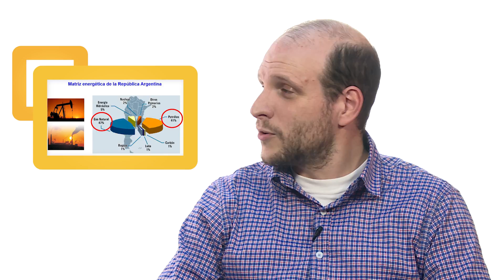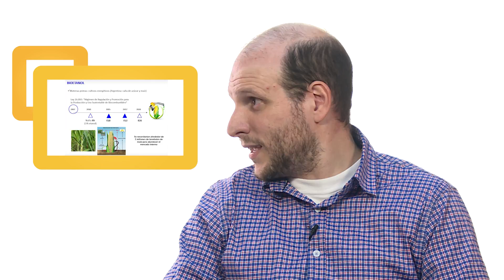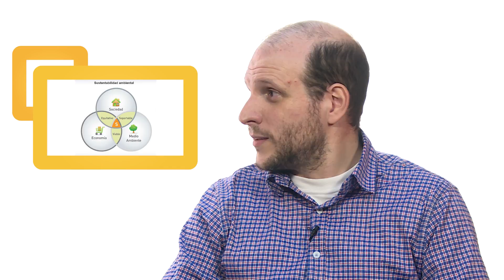Punto Tech - Bioetanol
Es un programa que muestra las tendencias en tecnologías, desarrolladas por investigadores de la región.